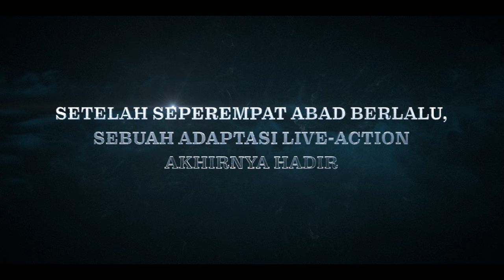Yu Yu Hakusho | Trailer Resmi | Netflix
Yu Yu Hakusho, manga sangat populer legendaris dari Weekly Shonen Jump, akhirnya diadaptasi menjadi tontonan live-action! Serial yang tiada tandingannya ini dihidupkan di layar oleh deretan bintang termasuk Takumi Kitamura, Jun Shison, Kanata Hongo, Shuhei Uesugi, Sei Shiraishi, Kenichi Takito, Goro Inagaki, dan Go Ayano.

Kekuatan yang berasal dari sesuatu yang harus dilindungi versus kekuatan yang berasal dari kegagalan bukanlah beban...
Manjakan matamu dengan menonton serial laga pertarungan papan atas Asia ini, yang menampilkan beragam efek visual canggih kelas dunia dan disajikan oleh pemeran dan staf elite dalam industri hiburan Jepang!

Serial Netflix Yu Yu Hakusho streaming di seluruh dunia mulai Kamis, 14 Desember 2023, hanya di Netflix.

Setelah tewas karena melakukan kebaikan, Yusuke Urameshi, si preman remaja, terpilih jadi Detektif Dunia Arwah untuk menyelidiki kasus-kasus yang melibatkan yokai jahat.